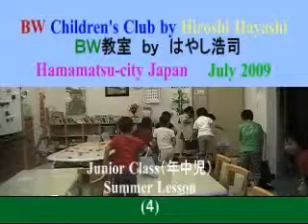（４）幼児教室（年中児）